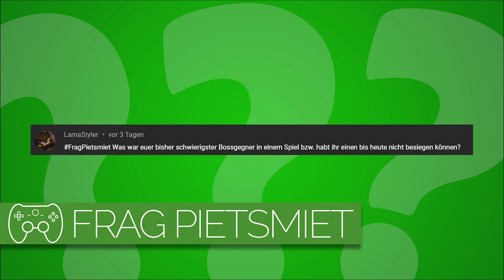Was war euer bisher schwerster Boss? | Frag PietSmiet #2529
Woran sind die Jungs richtig hart verzweifelt?